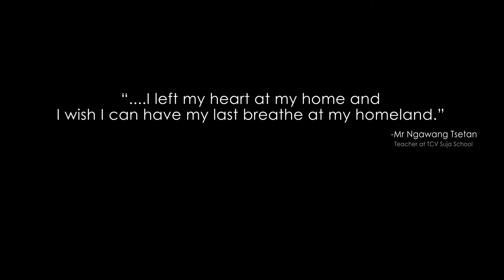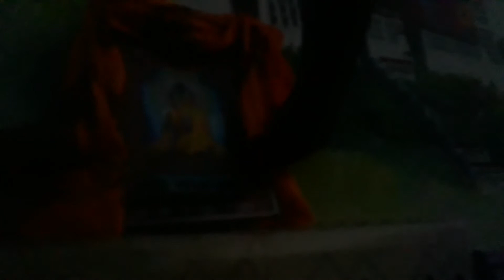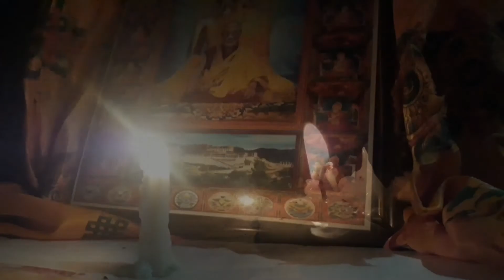Missing Potala by Jigme Choedrak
Short film competition 2017 - topic "Dream"

The Tibet Film Festival was founded in 2008, inspired by Dhondup Wangchen, a self-taught Tibetan filmmaker, who was imprisoned for his film ‘Leaving Fear Behind’. This 2-day film festival takes place simultaneously in Dharamsala (India) and Zurich (Switzerland), showcases films made by Tibetans inside Tibet and in exile.

One of the unique features of Tibet Film Festival is the short film competition segment, initiated in 2010, that has had a tremendous response from young Tibetan filmmakers across the world. The short film competition has grown to become a platform for young Tibetan filmmaker to show their talent and passion in filmmaking to a greater audience.